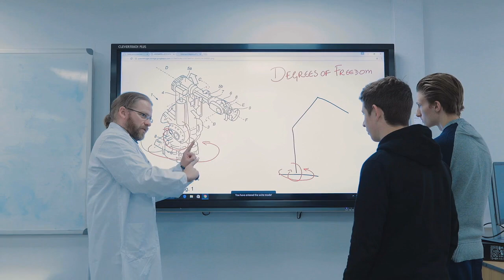Sue Price, Principal Welcome Message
A short video to welcome you and introduce you to Cambria.